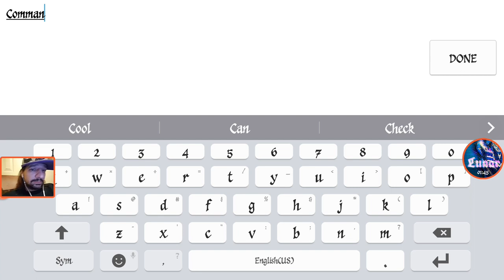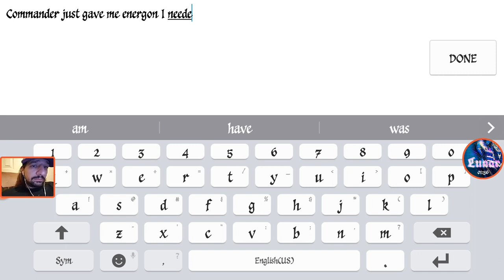Transformers Earth Wars: Bruticus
Watch as The Bustas scrap another Autobot Commander for the Energon I need to unlock Bruticus! Also unlock story scene yay!